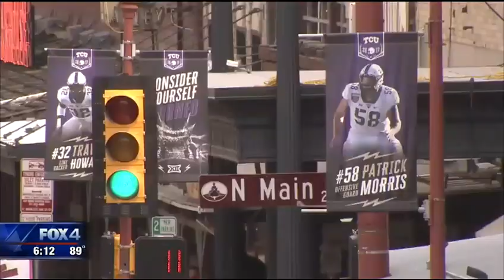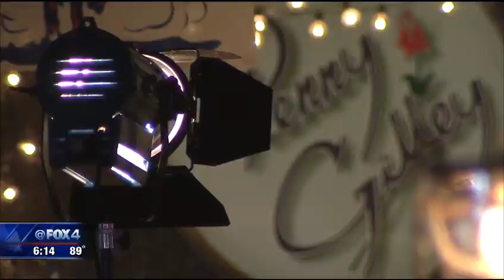Randy Travis Sings at Penny Gilley Taping in Fort Worth Stockyards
Country music legend Randy Travis stopped by a recent taping with Penny Gilley. The seven-time Grammy Award-winning singer appeared at Lil Red's Longhorn Saloon to record a segment for The Penny Gilley Show on RFD TV. While he can't talk, he is able to sing a bit.

“Everyone was just so touched by his appearance and his story. His heart is really into it and he was thrilled to be on the show. He went away for a little while, but now he's back,” said Penny Gilley. “Randy and I both share a vision and truly believe in “keepin’ it country.” We used to do perform together a lot and he always told me he'd like to do a show sometime and so we made it happen. I can't tell you how thrilled he was.”

His wife Mary said that Randy never stopped fighting to get stronger and wants to give others inspiration. He also recently launched the Randy Travis Foundation, designated to provide support for victims of strokes and cardiovascular diseases.

“You just don’t give up, and I’ve often said to the doctor that God doesn’t read the medical reports,” Travis’ wife says in the FOX 4 News segment. She adds, “I think it was one of the Oak Ridge Boys [who] said, ‘Well, God’s not ready for you, and the devil don’t want you. Randy Travis smiled.

Watch the video from FOX 4 News who covered the event below. Randy's appearance on "The Penny Gilley Show" is slated for Friday, November 24th at 3:30 PM ET on RFD-TV. Get the full toe tappin' lineup here. You can find out more about the Randy Travis Foundation at randytravisfoundation.org.